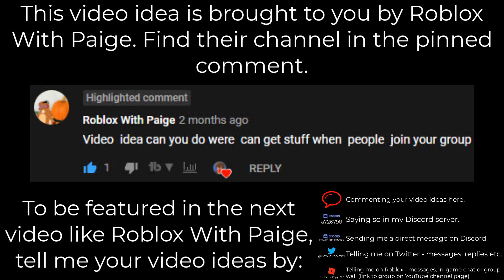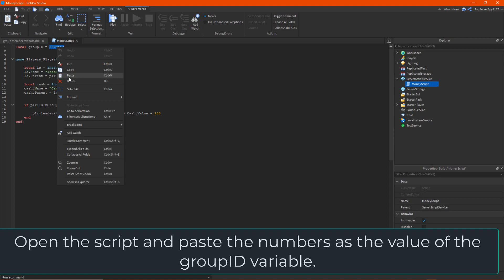How to Make a GROUP REWARD | HowToRoblox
In this video, I show you how to make a GROUP REWARD!